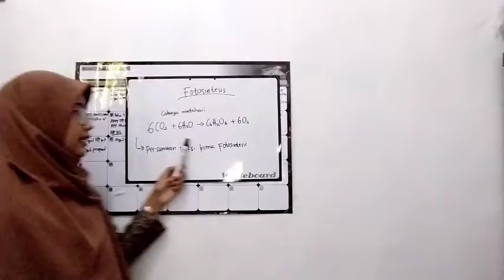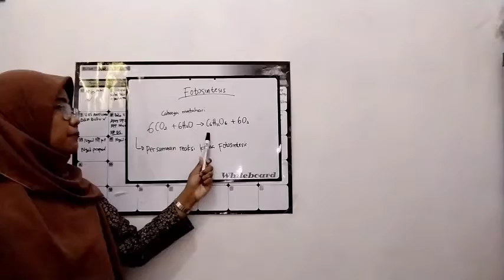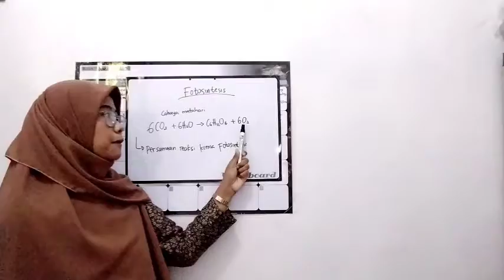Pembukaan & Penutupan Pembelajaran | Uji Ingehouz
Nur Lulu Anisa
Kelas Biologi A
Jurusan Tadris Biologi

Tugas Ujian Akhir Semester Matakuliah Telaah kurikulum IPA
Dosen Pengampu: Ibu Shofwatun Nada, M.Pd